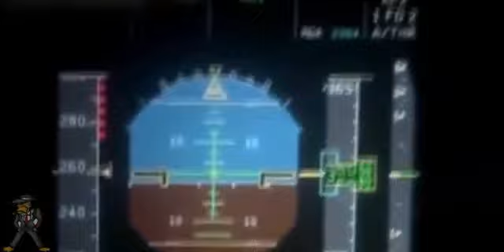Salfate: Ovni Grabado desde una Cabina de un Avión (Brasil 2015)